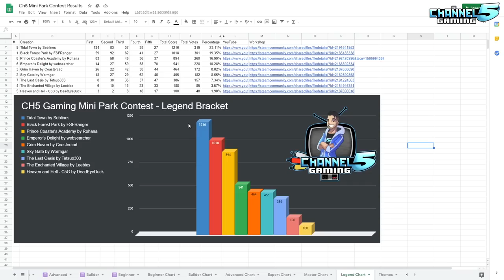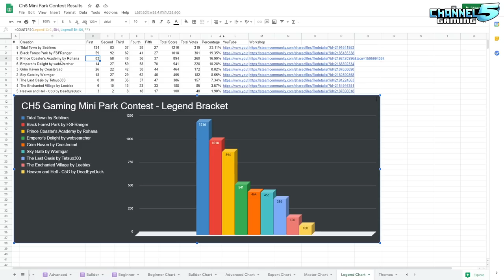Mini Park Contest Results: Legends!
Time Stamps:
0:00 Introduction
1:29 5th Place
3:19 4th Place
5:25 3rd Place
8:53 2nd Place
13:26 1st Place
19:06 Top 10 Scores
21:27 Closing Thoughts